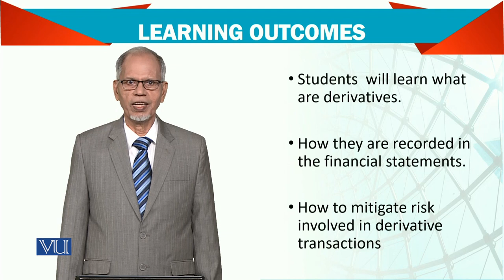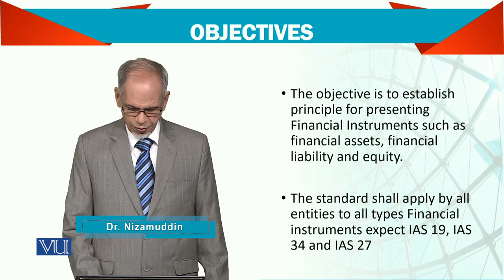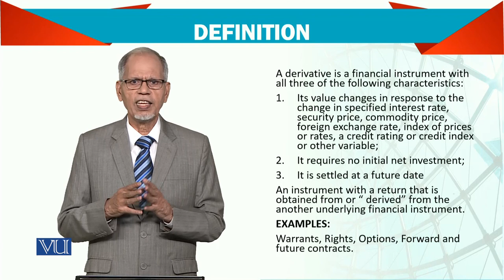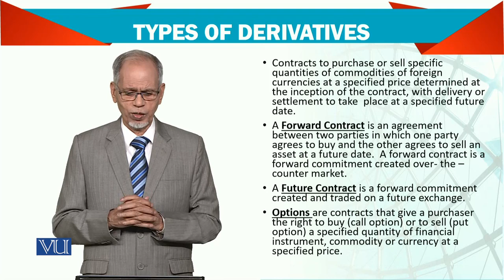Advanced Financial Accounting | FIN711_Topic109